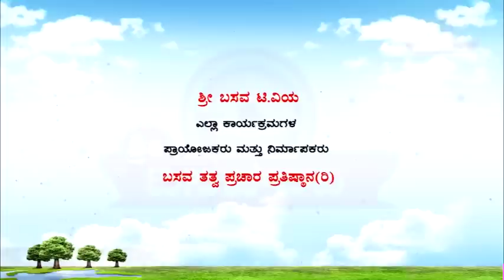Sri Basava Tv- Akkana Balaga- Ep 229